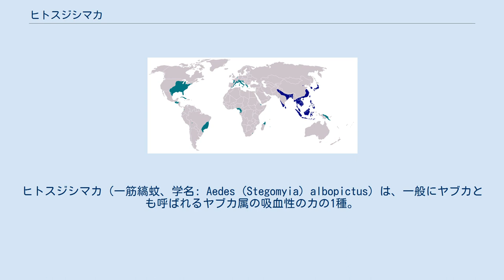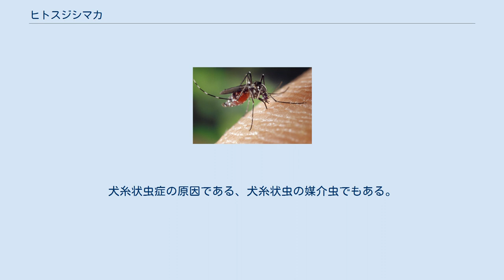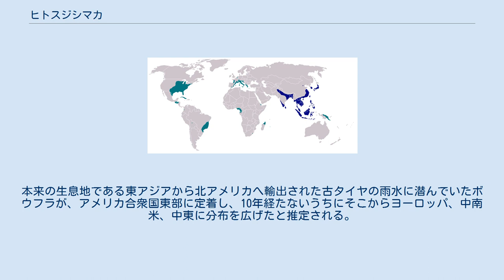ヒトスジシマカ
ヒトスジシマカ（一筋縞蚊、学名: Aedes (Stegomyia) albopictus）は、一般にヤブカとも呼ばれるヤブカ属の吸血性のカの1種。
 胸部の背面に一本の白い正中線とW字状の斑がある。
シマカ類の他種との違いは、気門後域の白鱗斑や中胸背板の前側縁の白色の筋がないことと、中胸背側縁の翅基部上部の鱗斑の幅が広く銀白鱗片であることである。
体長は4.5mmほど。
黒い体色に白い縞のカは殆どが本種である。
本来、秋田県や岩手県が北限であったが生息域を北に広げつつある。
またデング熱などの感染症を媒介する事も知られている。
 もともと雑木林や竹林の樹の洞や竹の切り株などに溜まった水（ファイトテルマータ）などで繁殖していたが、現在は藪・墓地・公園・人家など人工的な空間に存在する水溜りでもよく繁殖する。
移動距離はおよそ50〜100m。
世界的に見ると物資の移動に伴ってアジアから北米に侵入して定着し、また地球温暖化の影響で南北に生息地を広げており、熱帯病の蔓延が心配されている。
 生息地は藪・墓地・公園・人家など。
植木鉢の受け皿に溜まった水のような小さな水溜りでも発生するので人家の近くでも見かける。
逆に山間部など人や水気の少ない地域や地理条件では個体数が少なかったりまれに遭遇しても活発ではない。
日本での出現期は5月から11月ごろ。
昼行性であるが、早朝と夕方に特に活発に活動する。
 蚊一般に当てはまることであるが、吸血行動は雌が産卵の栄養にするために行うものである。
したがってオスは血を全く吸わないが、メスとともに人体に飛来する。
これは吸血しに来るメスと交尾するためである。
オスもメスも通常は花の蜜や草の汁を主なエサとしている。
 最も普通に見られる吸血性の蚊のひとつであるため、殺虫剤の試験に利用される。
 デング熱、ジカ熱、西ナイル熱、チクングニア熱、黄熱などの感染症を媒介する。
吸血時にヒトの皮膚に湿疹を起こすため、衛生害虫としても知られている。
犬糸状虫症の原因である、犬糸状虫の媒介虫でもある。
 本種は、世界の侵略的外来種ワースト100に定められている。
本来の生息地である東アジアから北アメリカへ輸出された古タイヤの雨水に潜んでいたボウフラが、アメリカ合衆国東部に定着し、10年経たないうちにそこからヨーロッパ、中南米、中東に分布を広げたと推定される。